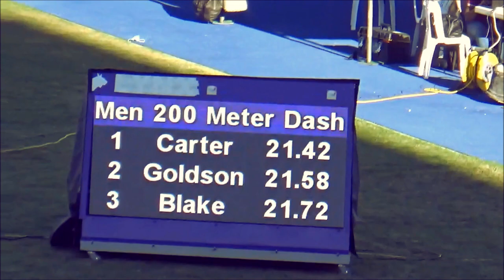Jamaican sprinter Nesta Carter tests positive 2021 - breaking news : more trouble for nesta carter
Jamaican sprinter Nesta Carter tests positive 2021 - the reason retired jamaican sprinter nesta carter tested positive for banned substance.

jamaican sprinter nesta carter says no retirement plans just yet | tvj sports.

jamaican sprinter nesta carter appealing doping verdict.

Jamaican sprinter Nesta Carter tests positive
If you love tack and Field Please donation something to help theses  young future athlete Jamaica go to the Jr Olympics in 2022
the athletic
team usa baseball
running track
olympic marathon
olympic track and field
track stars
track and field
nba scores
nfl scores
mlb scores
nhl scores
nba standings
nba playoffs
super bowl
nfl games today
nhl standings
washington football team
nfl games
nba finals
epl results
chicago bears
football today
nfl standings
mlb standings,
nba games today,
football scores
nba games
epl table
nfl playoffs
nfl draft
nfl mock draft 2021
nba draft 2020
ufc 257
football prediction,